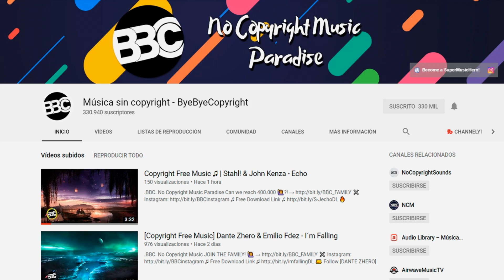SCAMEO A 2 SCAMMERS, EMPIEZAN A HACER RITUALES... Cazando Scammers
Link para muscia sin copyright!

Canales de amigos:
-CLAUDIO PAPAA!! UN TRUCAZOO!!
-ZFiger

Link Para Donaciones Todo Se Agradece!!

Mi info:
Canal de Twitch:

Valentinodas__YT

Valentinodas_YT